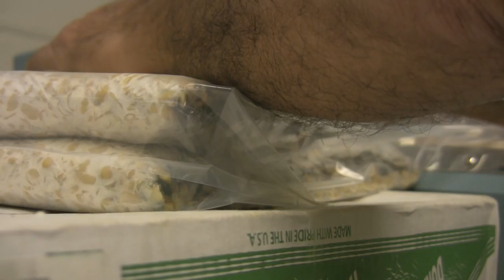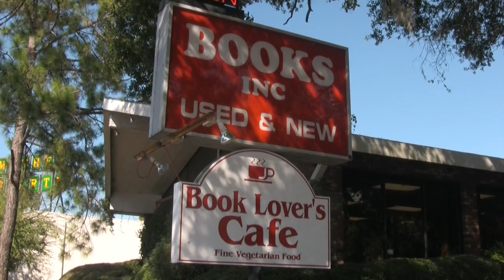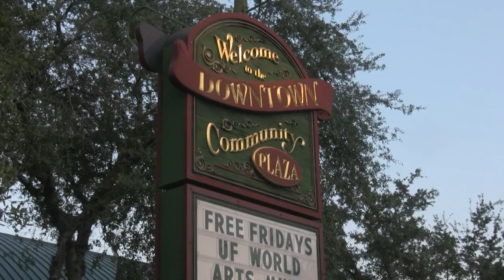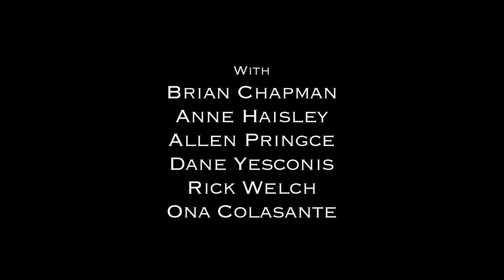The Exclusivity of Gainesville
Tempeh is a traditional Indonesian soy food. Ask about it in Gainesville, FL and you'll hear the story of Artie and Jose, the two local artisanal producers. Once business partners, today they are competitors. The Exclusivity of Gainesville explores this small town rivalry and the two strong-minded entrepreneurs behind it.